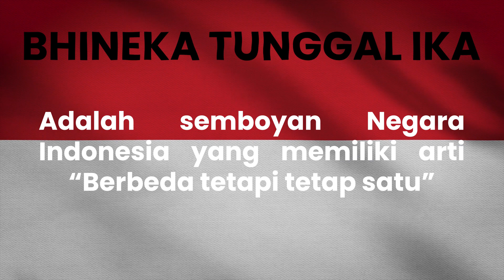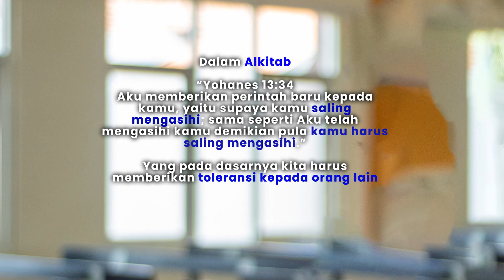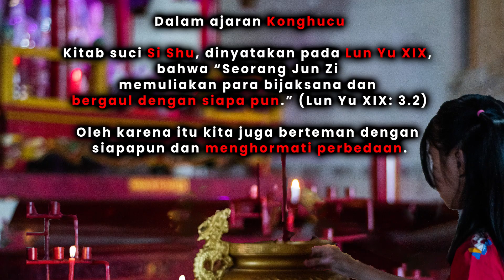ILHAM SHAFFA AMRULLOH, S.Pd_SMP NEGERI 3 KRIAN_8_KELAS E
Indonesia adalah negara yang beragam agama dan memiliki berbagai macam suku bangsa, dengan keberagaman itu toleransi akan menjadikan Indonesia negara yang harmonis

Keberagaman dalam umat beragama di sekitar sekolah SMP Negeri 3 Krian, memberikan nuansa kebhinekaan di sekolah.